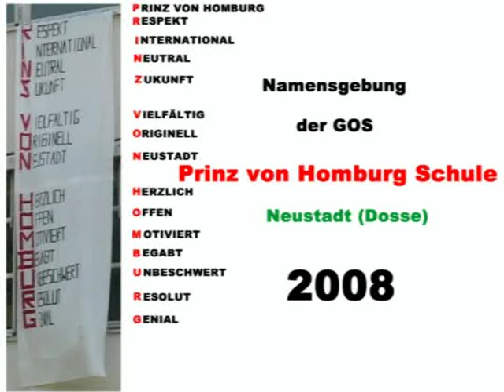Namensgebung der Prinz von Homburg Schule Neustadt Dosse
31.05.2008 wurde die GOS Gesamtschule mit gymnasialer Oberstufe von Neustadt an der Dosse umbenannt in Prinz von Homburg Schule. Der Prinz ist aus seiner Gruft noch einmal aufgestiegen, um zu gratulieren.